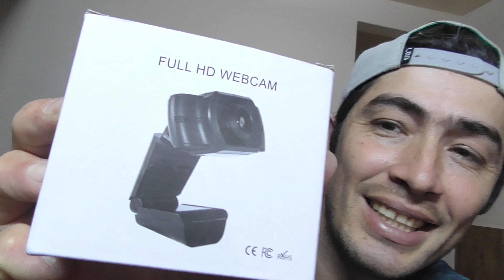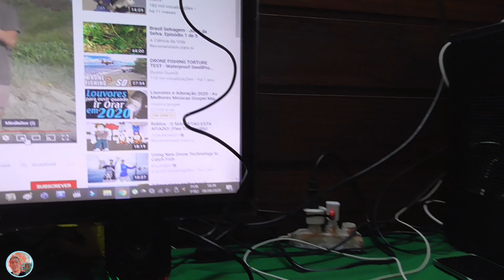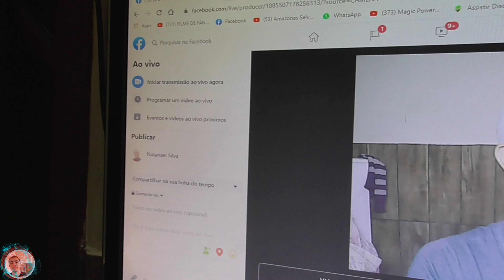UNBOXING WEB CAM 1080P